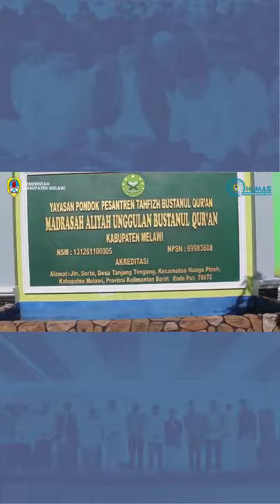🔴 Wisuda Santri || Ponpes Bustanul Qur'an Tahun 2022